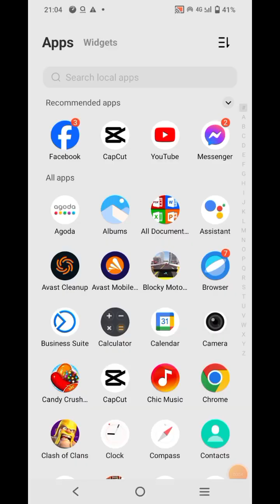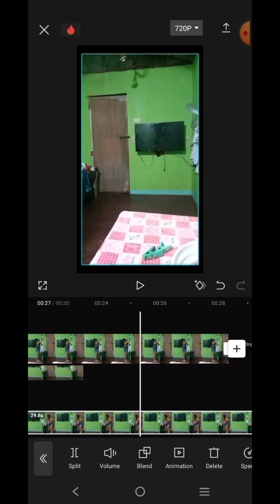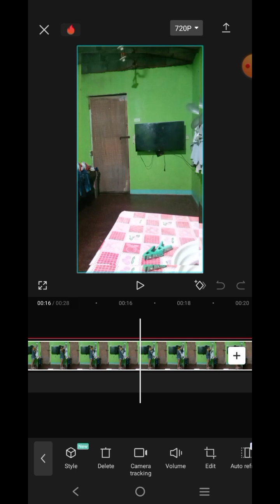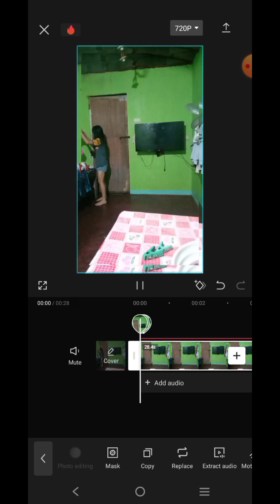Paano i - clone ang sarili para maging apat gamit ang capcut